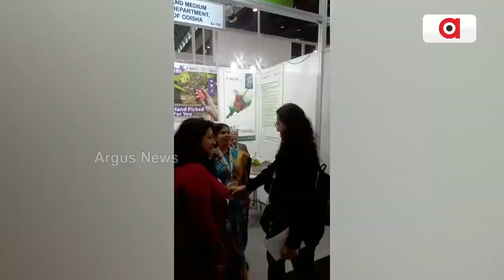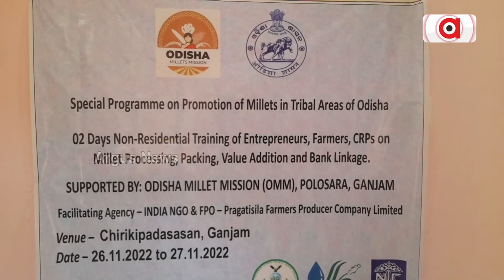Ganjam’s Millet Triumphs, Creates A Milestone In Paris